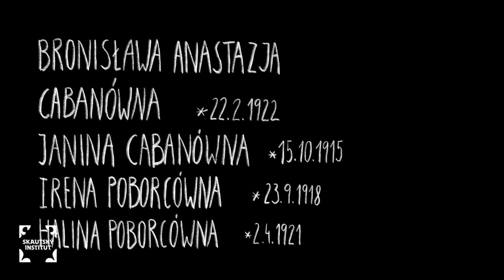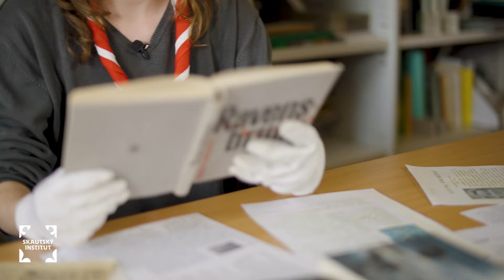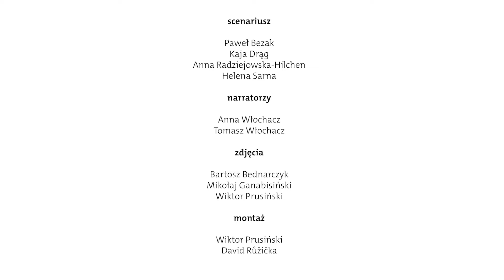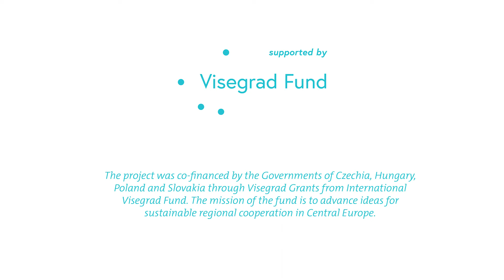Hrdinové války: Sestry ze Spały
Sestry Cabanovy a jejich sestřenice Poborcovy se jako mladé skautky zapojily do špionáže proti německým okupantům, byly ale odhaleny a jejich příběh skončil v Ravensbrücku.